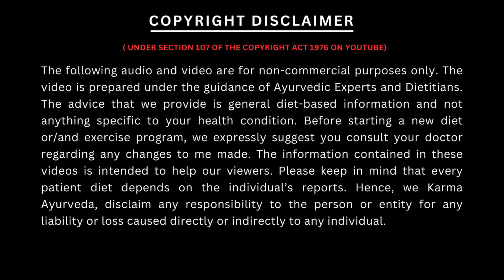ये खाने से बढ़ता है यूरिक एसिड| uric acid foods to avoid | Karma Ayurveda Hospital